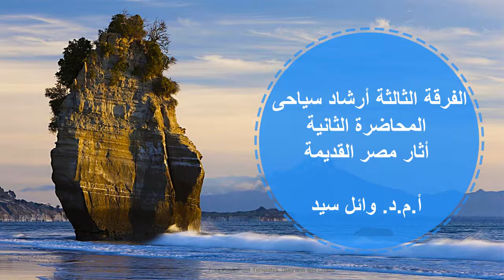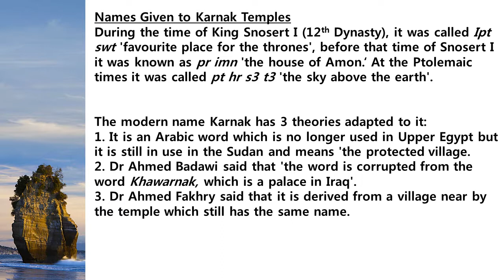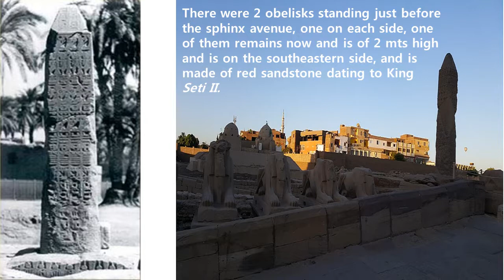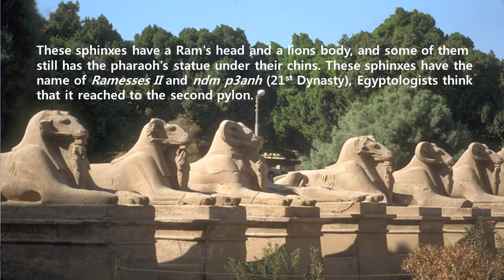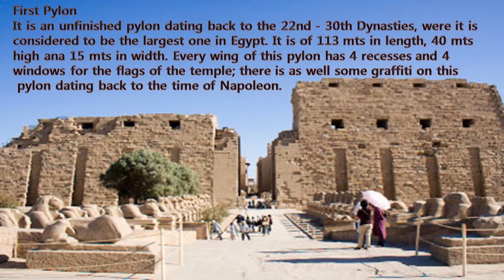اثار ثالثة ت ١ كرنك ١